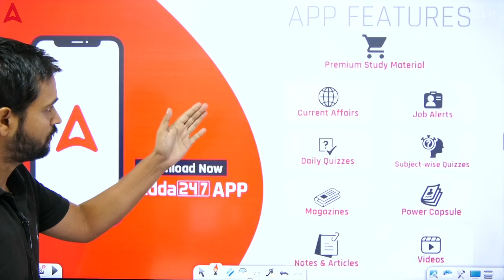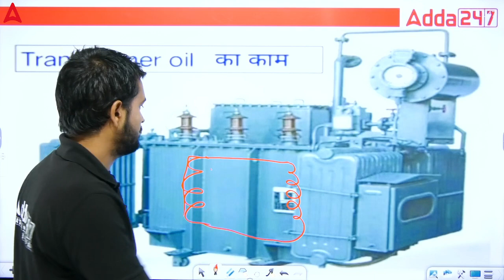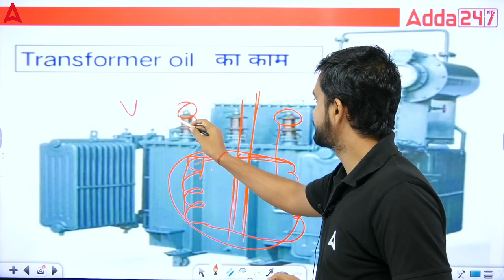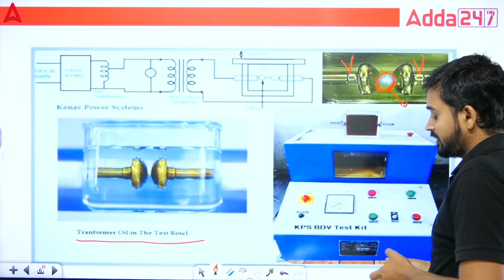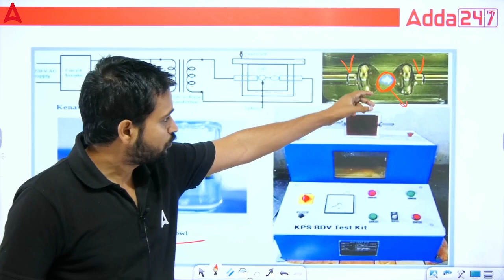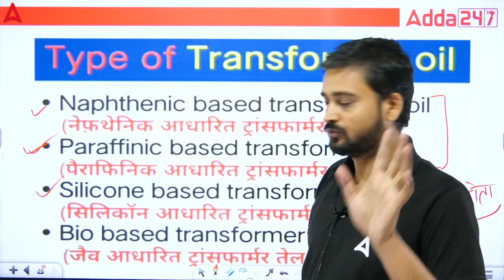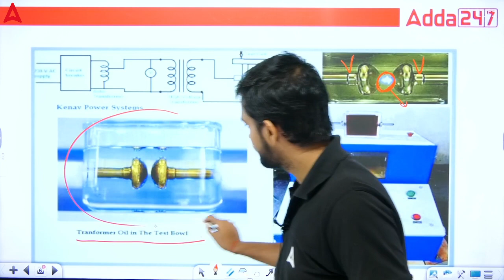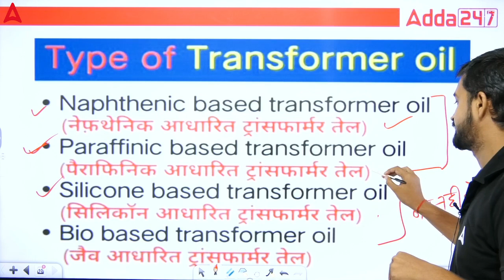Transformer oil का कार्य नाम और काम ? | Transformer Oil Name | Transformer Oil Working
Transformer oil, also known as insulating oil, is a type of oil that is used in transformers to insulate the electrical components and to cool the transformer. Transformer oil is a clear, colorless liquid that is non-conductive. It has excellent electrical insulating properties and is also very stable at high temperatures. Transformer oil works by providing a barrier between the electrical components in the transformer, preventing them from coming into contact with each other. This helps to prevent arcing and fires. Transformer oil also helps to cool the transformer by absorbing heat from the electrical components.

🔴Check out our courses for your preparations by using code- Y835